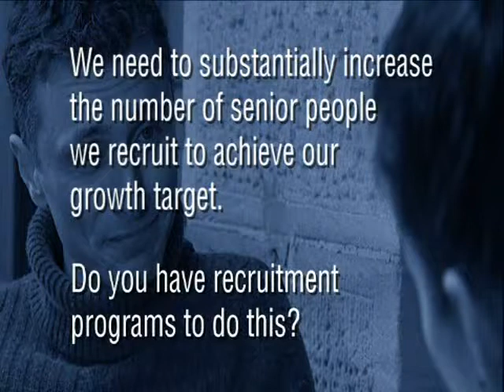KPMG - future -opportunities commercial I am in :)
I am having coffee behind the man :P

Tell Your Friends About Me :P

Give and you Shall Receive :) God is the Giver and the Gift

Vibrate Higher

Live Your Passions Love Your Life :) Have Fun Follow your Heart

Stop thinking feeel :)

Stay
Tuned In 😇